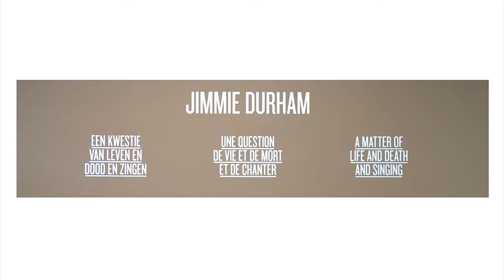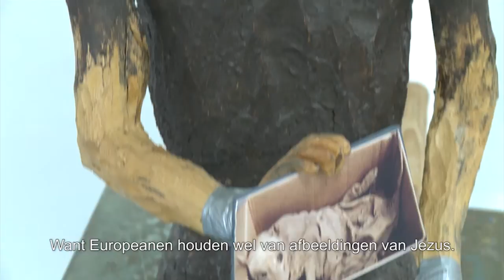Jimmie Durham: A Matter of Life and Death and Singing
The exhibition 'JIMMIE DURHAM A Matter of Life and Death and Singing' features more than 120 works from all his creative periods. Many of his ideas and images recur in different forms at different stages of his career, so the exhibition presents 'ensembles' of works that are not always chronologically organised.

Our project starts from Durham's relevance in Europe, which he prefers to think of as Eurasia and where he situates himself as 'a homeless orphan.' His recent work is often understood as a fundamental critique of architecture. This approach allows us to look back, with open eyes and minds, at what he actually proposed years ago. It also allows us to re-evaluate the appreciation of his work formulated in the late eighties, when the art world first started to become multipolar and culturally diverse.

A M HKA production for ARTtube

Coordination: Ghislaine Peeters & Jos Van den Bergh
Camera, editing, subtitles: Mario De Munck
Interview: Kathleen Weyts & Sofie Vermeiren